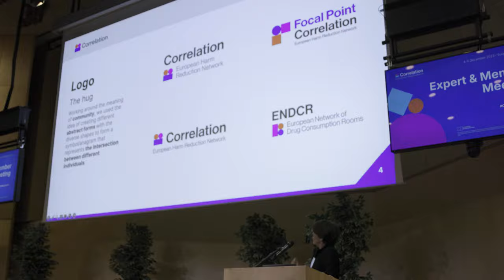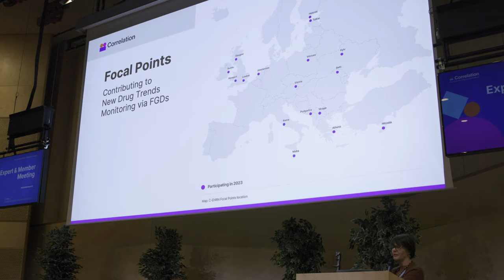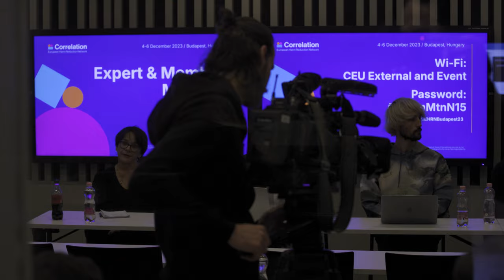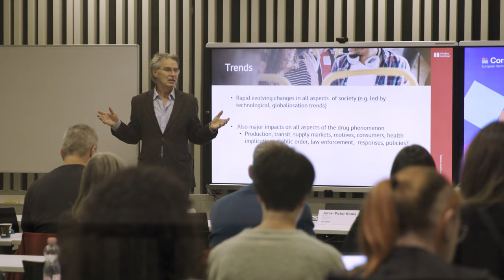SUPPORT, INFORM, SHARE AND ACT | The 2023 Activities of Correlation –European Harm Reduction Network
Filmed at the C-EHRN Expert & Member Meeting on 4-6 December 2023 at the CEU in Budapest, Hungary.